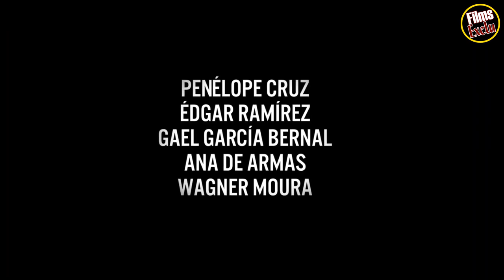💣 CUBAN NETWORK Bande Annonce VF (2020)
Découvrez la bande annonce CUBAN NETWORK
Résumé : Début 90. Un groupe de Cubains installés à Miami met en place un réseau d’espionnage. Leur mission : infiltrer les groupuscules anti-castristes responsables d’attentats sur l’île.
Date de sortie 29 janvier 2020 (2h 07min)
De Olivier Assayas
Avec Penélope Cruz, Édgar Ramírez, Wagner Moura plus
Genres Espionnage, Thriller
Nationalités Français, Espagnol, Brésilien, Belge

Suivez nous !